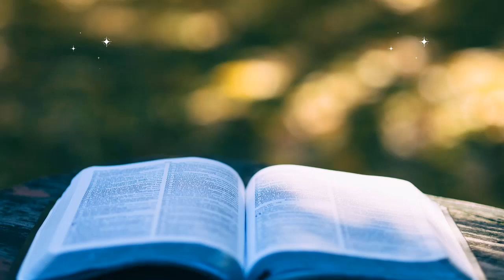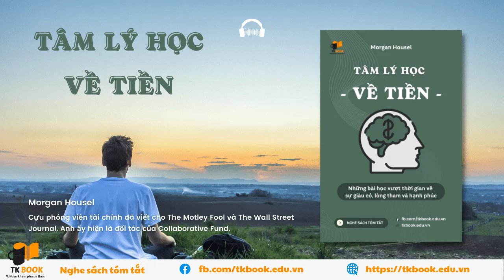[Sách nói] Tâm lý học về tiền (Morgan Housel)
Trong “Tâm lý học về tiền", tác giả đã chia sẻ những câu chuyện ngắn về thành công và thất bại của các chuyên gia tài chính để chỉ ra cách đối xử với tiền một cách khôn ngoan dưới góc độ tâm lý học.
Theo tác giả, thành công tài chính được xây dựng bằng cách kiểm soát suy nghĩ và hành động của bạn về tiền. Không giống như trong các lĩnh vực khác, trong lĩnh vực tài chính, một nhân viên trạm xăng không tên tuổi với trình độ học vấn trung học có thể kiếm được hàng triệu USD, trong khi một giám đốc tài chính nổi tiếng được đào tạo tại Harvard bị phá sản. Tất cả đều tập trung vào hành vi.

Mua 115 Audio Sách nói bản quyền mới nhất về: Kinh doanh - Phát triển bản thân - Làm giàu! Chỉ với giá 1,500,000 vnd

► Donate quyên góp: Stk VPBank – 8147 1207 Kiều Phước Trung, chi nhánh TPHCM Q4

TK Book – Nơi bạn khám phá tri thức trong 15 phút.

 Kênh giới thiệu sách hàng đầu Việt Nam! Admin: TK Book

TK Book trân trọng cảm ơn!

🌟 TK Book - Nơi bạn khám phá tri thức trong 15 phút – bạn có thể nắm được những ý chính quan trọng nhất từ sách trong 1 cuộc sống bộn bề bận rộn như ngày nay chỉ trong 15 phút cùng TK Book.

Cảm ơn bạn một lần nữa!